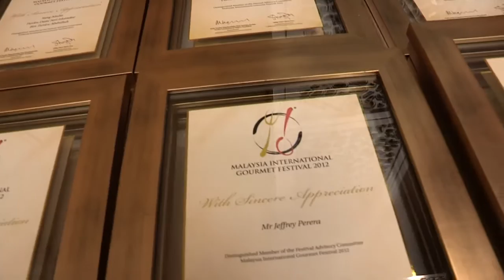MIGF 2012 Hi Tea